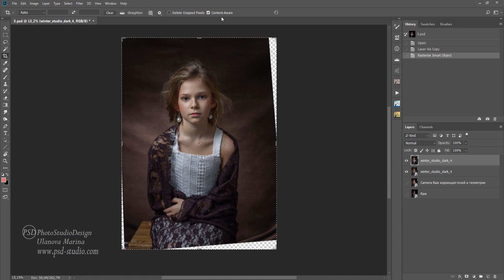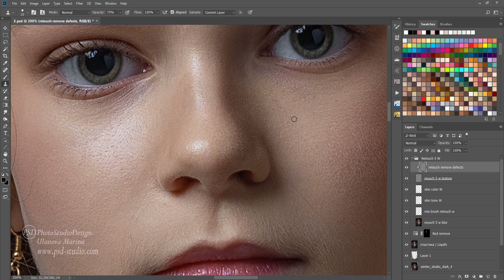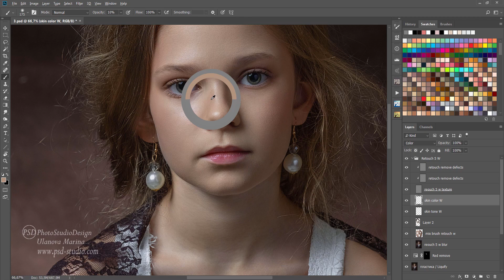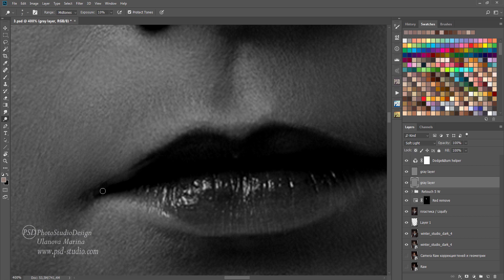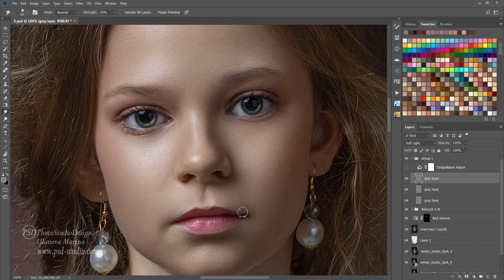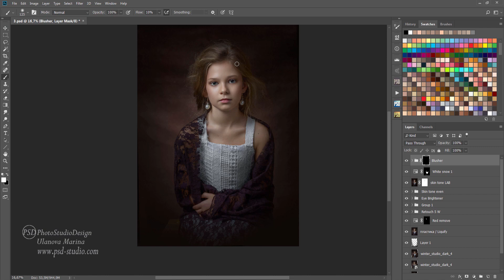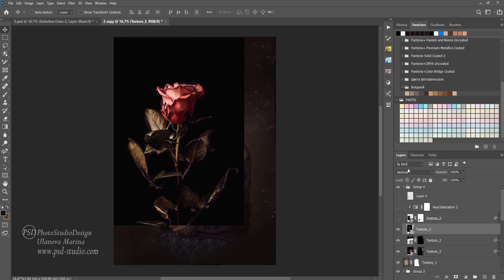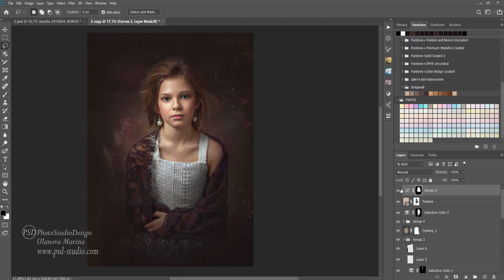ХУДОЖЕСТВЕННАЯ ОБРАБОТКА СТУДИЙНОГО ПОРТРЕТА В СТИЛЕ FINE ART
В этом видео уроке - художественная обработка, с наполнением фона элементами и эффектами, в очень популярном на сегодняшний день стиле FINE ART
"ARTISTIC PROCESSING OF A STUDIO PORTRAIT IN THE STYLE OF FINE ART"
 In this video tutorial-artistic processing, with filling the background with elements and effects, in a very popular style of FINE ART today

Друзья! Всем привет!  Я Марина Уланова автор сайта
на котором вы найдете много БЕСПЛАТНЫХ интересных и полезных видео уроков по Художественной ретуши фото. Так же на сайте есть Магазин , в котором по совершенно привлекательным ценам вас ждут великолепные авторские материалы – большие учебные курсы, отдельные подробнейшие видео уроки, Панели для автоматизации Художественной ретуши в Photoshop, Авторские Текстуры, Цифровые фоны…
 Очень рада новым друзьям🌸! И с удовольствием принимаю запросы и пожелания на будущие видео.